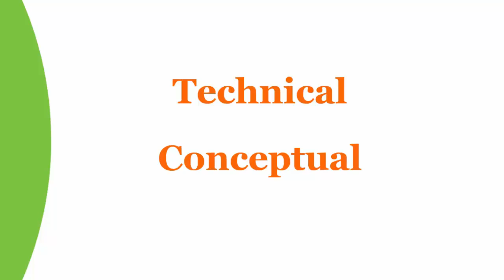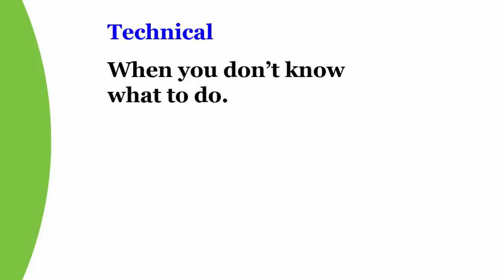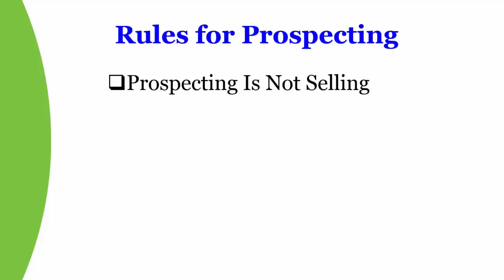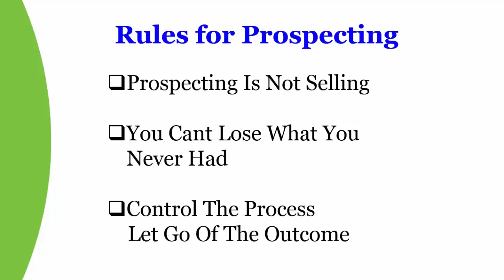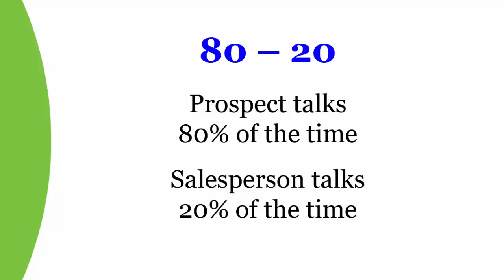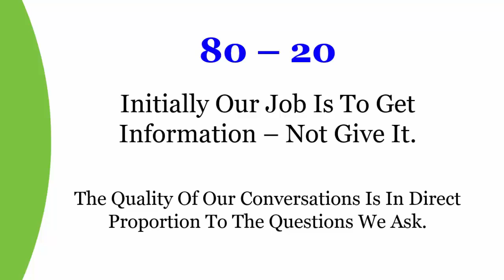1 Amateurs and Professionals